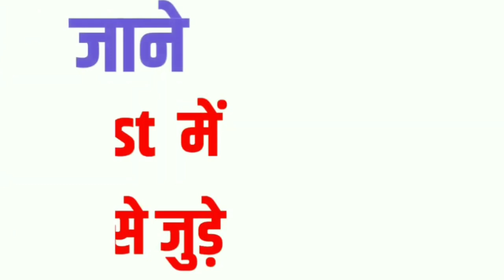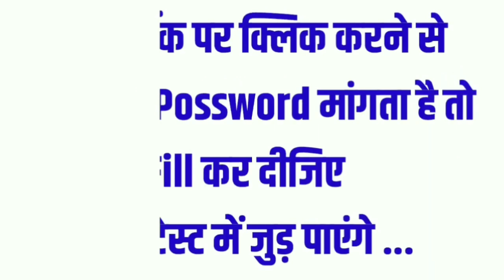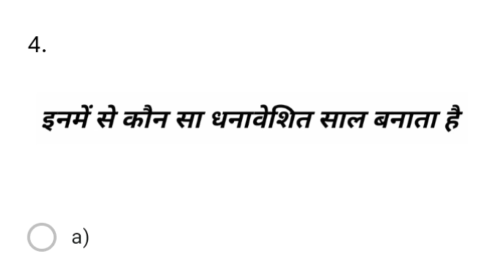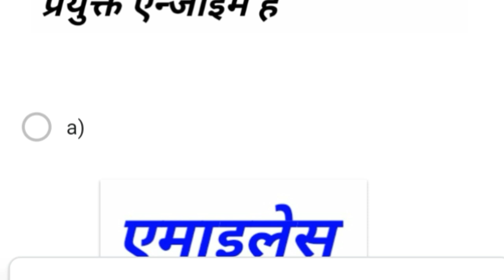Chemistry Test / पृष्ठ रसायन / 12th Chemistry Test / online test / Study knowledge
Important Question

नोट :-
टेस्ट देने का लिंक Apps में दिया गया है।
apps अभी istall करे नीचे लिंक दिया गया है...

App Link -

बोर्ड परीक्षा के लिए महत्वपूर्ण प्रश्न यहाँ से देखे ...

1. Maths Important Ques.

2. Physics Important Question .

3. Chemistry Important Question.